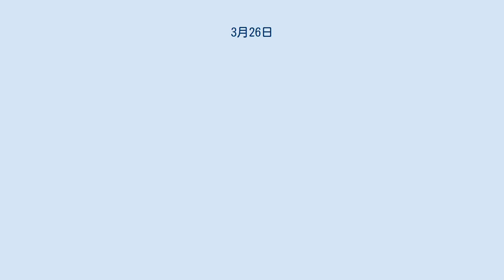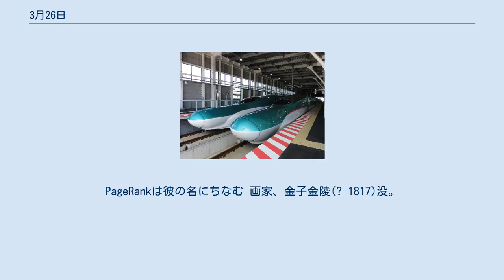3月26日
3月26日（さんがつにじゅうろくにち）はグレゴリオ暦で年始から85日目（閏年では86日目）にあたり、年末まであと280日ある。
 パリ・コミューン成立(1871)。
画像は18日のバリケード エジプト・イスラエル平和条約締結(1979)。
画像はキャンプ・デービッドでの（左から順に）ベギン、カーター、サダト 北海道新幹線が開業(2016)。
 詩人ロバート・フロスト (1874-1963)誕生。
 劇作家テネシー・ウィリアムズ(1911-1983)誕生。
代表作『欲望という名の電車』(1947)など 現代音楽の作曲家・指揮者ピエール・ブーレーズ(1925-) 動物行動学者リチャード・ドーキンス(1941-)。
『利己的な遺伝子』(1976)は多大な影響を及ぼしている 第2代パレスチナ自治政府大統領、マフムード・アッバース(1935-) ブラックミュージック界の大御所ダイアナ・ロス(1944-) Googleの創業者、ラリー・ペイジ(1973-)。
PageRankは彼の名にちなむ 画家、金子金陵(?-1817)没。
画像は『牡丹遊狗図』 作曲家ルートヴィヒ・ヴァン・ベートーヴェン(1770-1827)没。
 ピアノソナタ『月光』を聴く 伊藤博文を暗殺した安重根(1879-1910)刑死 東パキスタンがバングラデシュとして独立(1971)。
画像はバングラデシュ独立戦争の死者を記念したモニュメント